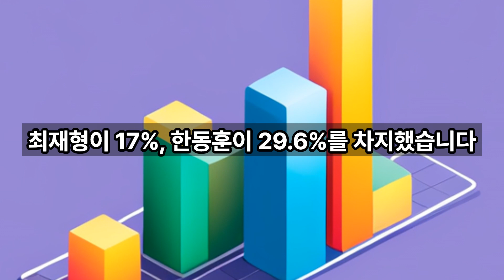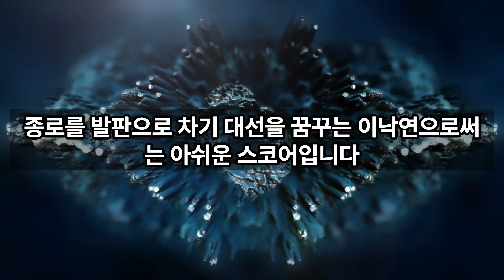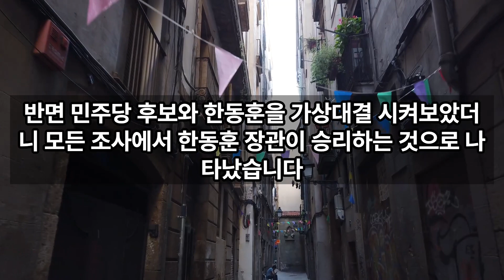이낙연 종로 여론조사 경쟁력 실망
이번 총선 여론조사는 정치1번지 종로구 입니다. 이낙연 전 총리와 한동훈 장관, 전현희 권익위원장, 곽상언 변호사등이 거론되면서 정치1번지다운 뜨거움을 보여주고 있습니다.